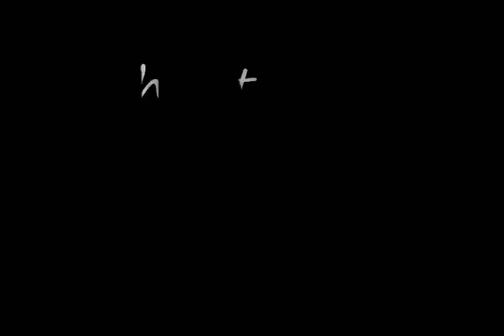Nameless Production: The Wrong Side of Justice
This is the first part of the mini series "The Wrong Side of Justice."